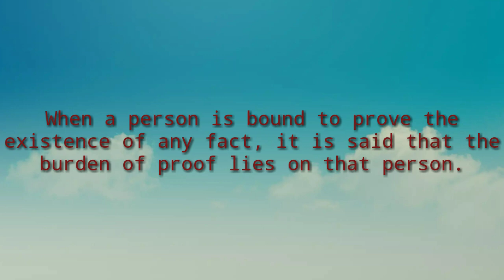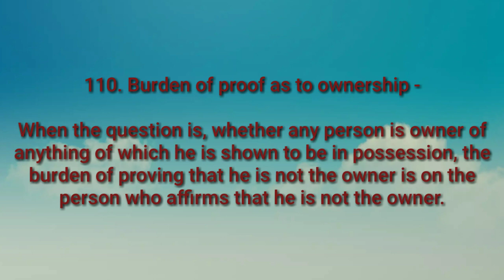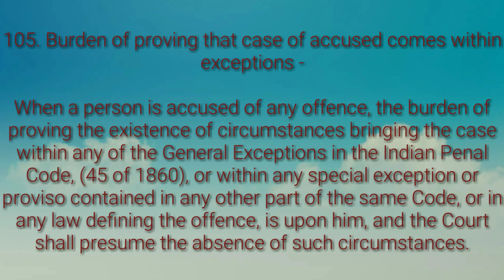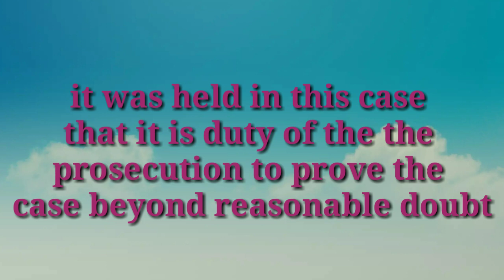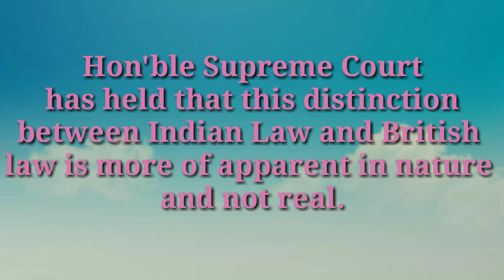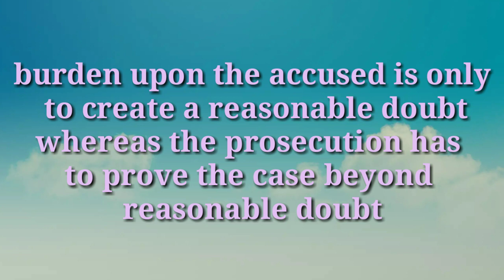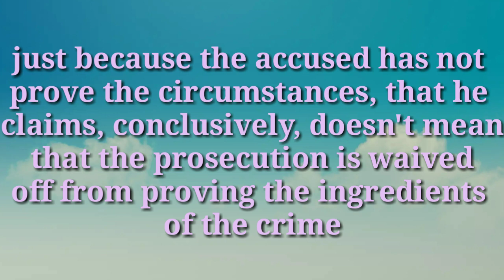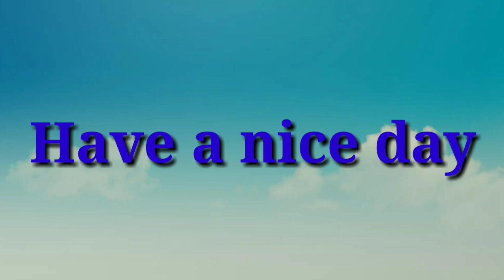Section 105 r/w Section 101 of The Indian Evidence Act 1872|BoP for Existence of Circumstances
Provisions Explanation